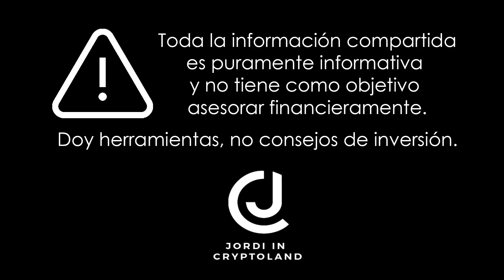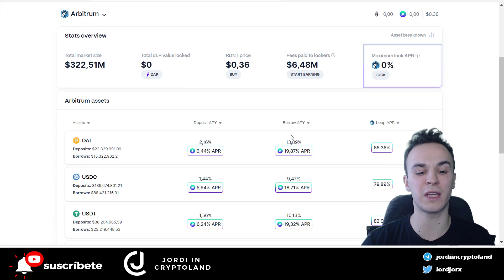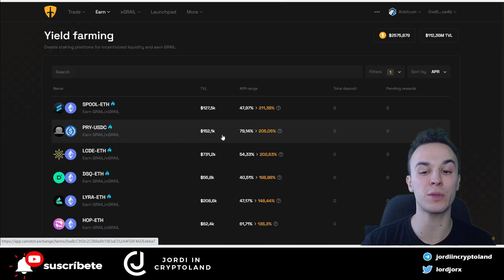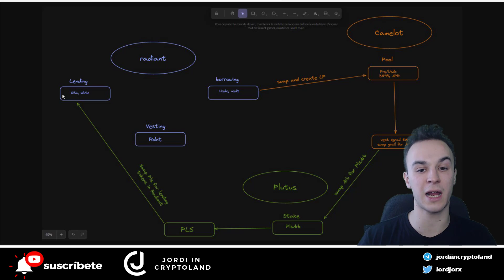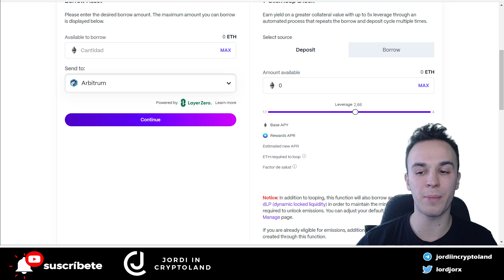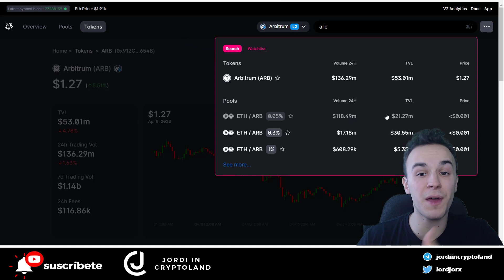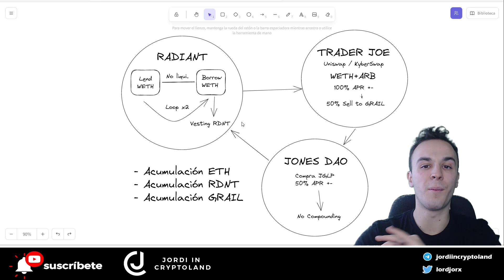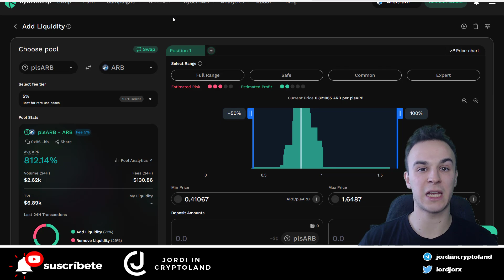¡INVERTIR ASÍ en DEFI te HARÁ GANAR MUCHO! 💥 LOS MEJORES FLYWHEELS en ARBITRUM 🤯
En el día de hoy os voy a compartir 3 estrategias increíbles para acumular. Vamos a compartir tres ejemplos de flywheel que seguro os encantarán.

Si queréis que esto se convierta en una serie y apliquemos uno de ellos paso por paso, dejad un buen me gusta ahí! ❤️

USA MI CÓDIGO PROMOCIONAL👉 JORDIPXBT - OBTEN HASTA $7,000 EN BONOS